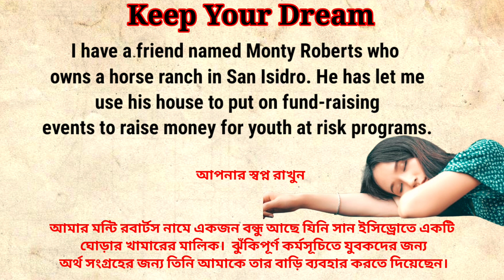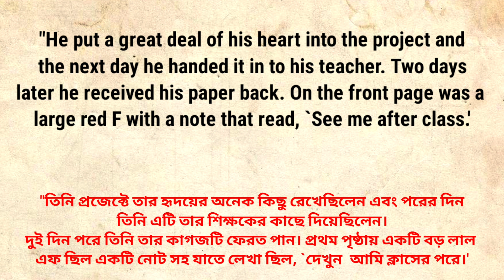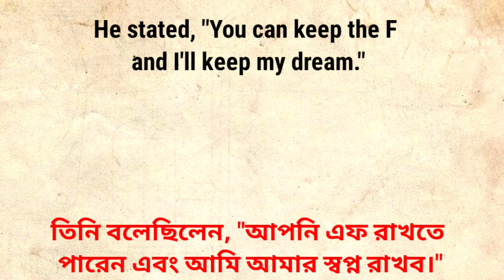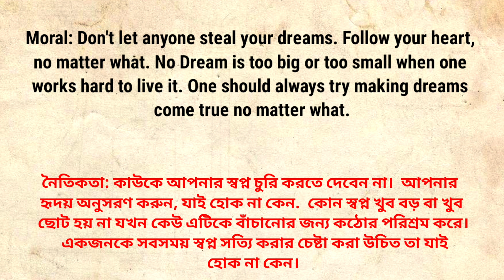how can Improve English |Learning English Through Story Keep Your Dream | fairy tales english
Learn English Through Story | how can Improve English | Keep Your Dream | English Story | fairy tales

English story
fairy tales in english story
learning english
learn english through stories
study english
english listening

There are so many benefits of learning English with stories.

♥It's more enjoyable and entertaining than other methods.
♥Improve Your Spoken English Fluency fast and easy.
♥Stories are less intimidating for beginners.
♥ You can expand your vocabulary quickly.
♥You'll have more context for grammar and vocabulary.
♥You will feel more motivated to keep studying.